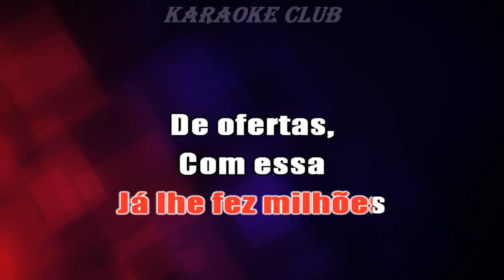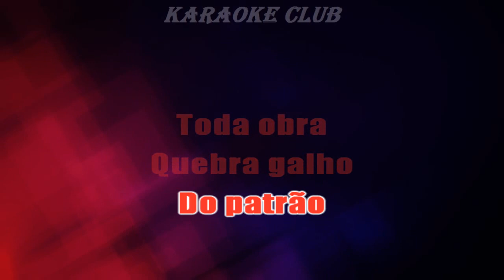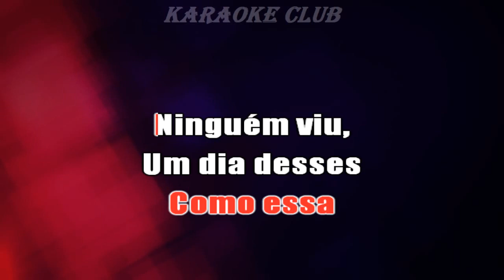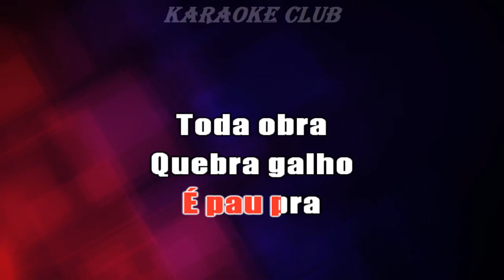XOTE JEAN E JUNIOR - SECRETÁRIA DE SUCESSO ( KARAOKE )